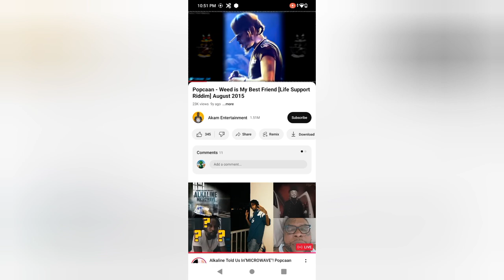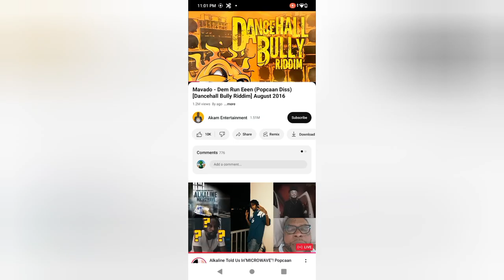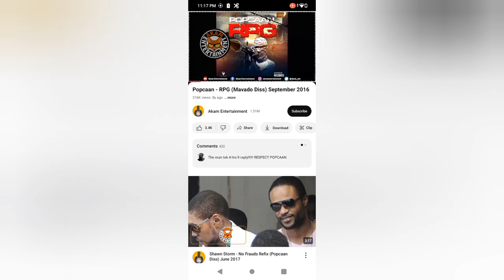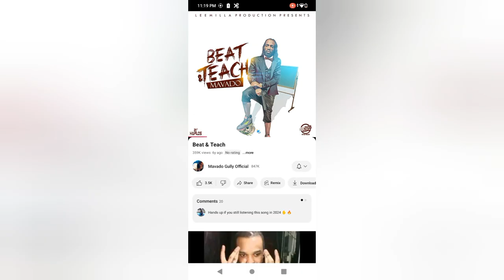Mavado Beat and Teach Popcaan for this reason